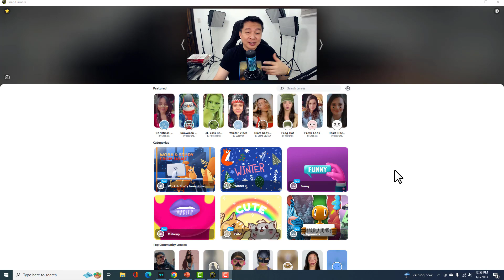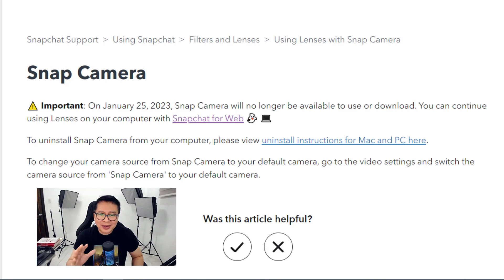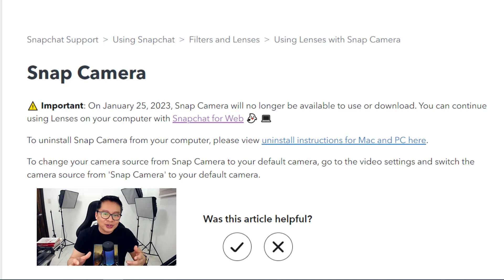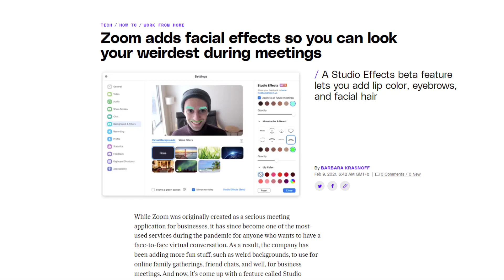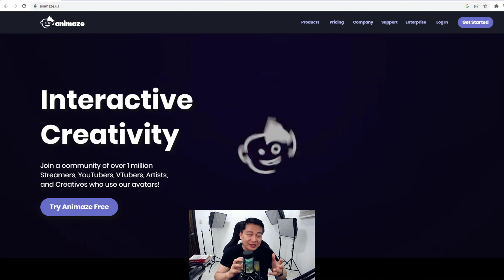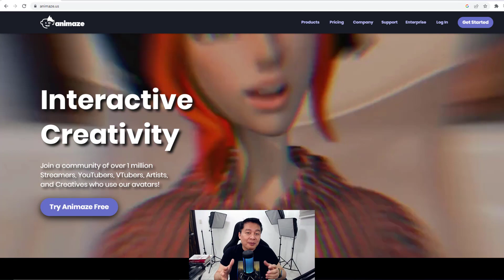Snap Camera is SHUTTING DOWN! Bakit Mawawala Na Ang Snap Camera?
Snap Camera is closing down in a few days.  Actually the date is January 25, 2023.  We can no longer use or download the Snap Camera App.

In this video I am going  to answer the following questions regarding the closing down of Snap Camera.

1.  What is Snap Camera?
2.  When are they closing it down?
3.  Why are they closing it down?
4.  What can we do about it?
5.  Any alternatives that we can use to replace Snap Camera?